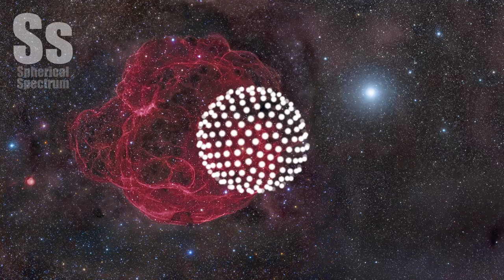Spherical Spectrum | NCS Release - Phantom Sage - Silence (feat. Byndy)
It's easy to get lost following intricate filaments in this detailed image of faint supernova remnant Simeis 147. Also cataloged as Sharpless 2-240 it goes by the popular nickname, the Spaghetti Nebula. Seen toward the boundary of the constellations Taurus and Auriga, it covers nearly 3 degrees or 6 full moons on the sky. That's about 150 light-years at the stellar debris cloud's estimated distance of 3,000 light-years. This composite includes image data taken through narrow-band filters, enhancing the reddish emission from ionized hydrogen atoms to trace the shocked, glowing gas. The supernova remnant has an estimated age of about 40,000 years, meaning light from the massive stellar explosion first reached Earth 40,000 years ago. But the expanding remnant is not the only aftermath. The cosmic catastrophe also left behind a spinning neutron star or pulsar, all that remains of the original star's core.